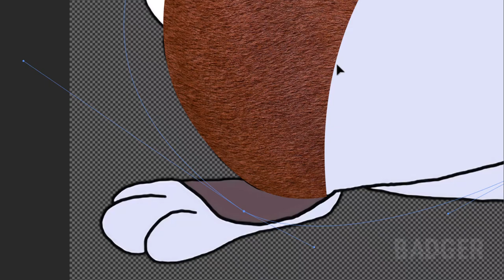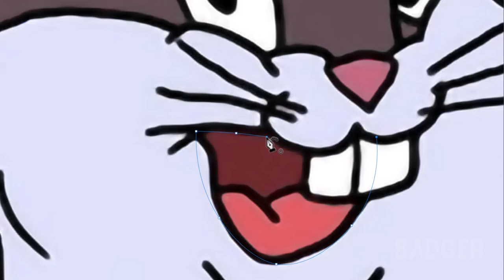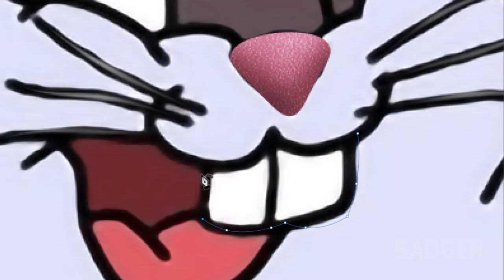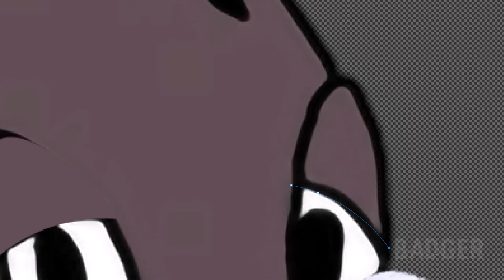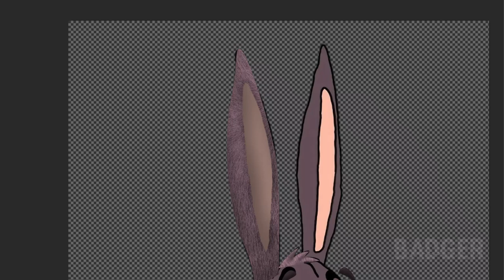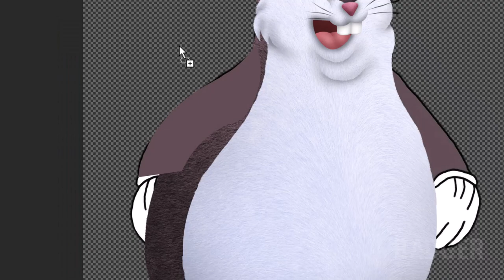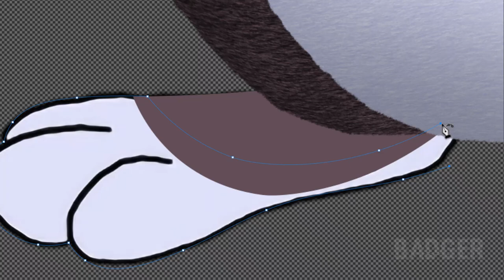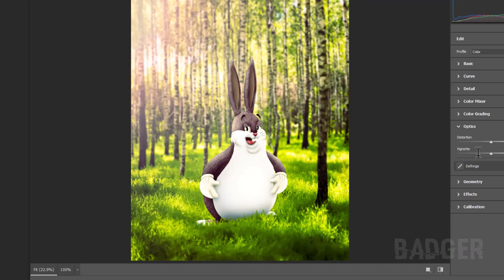Making Big Chungus in Photoshop | Speed Edit | Looney Tunes